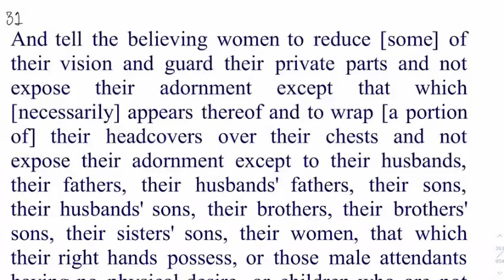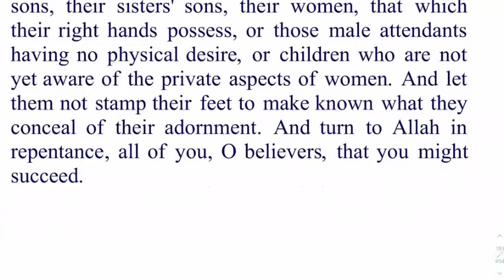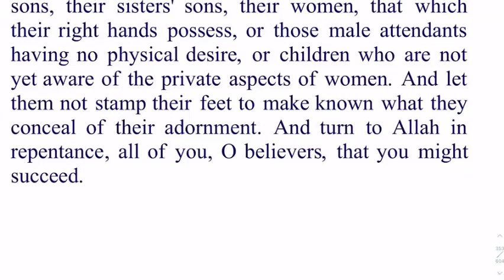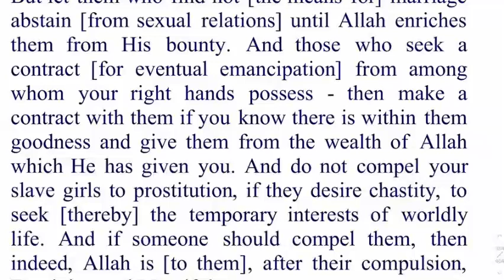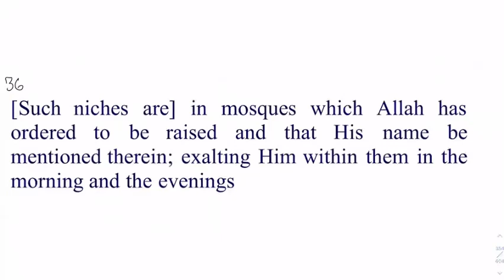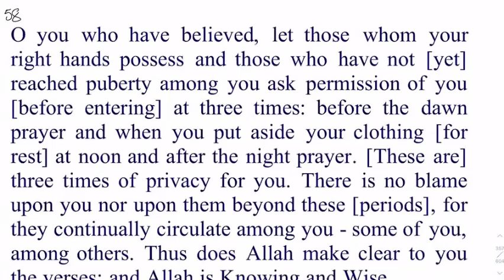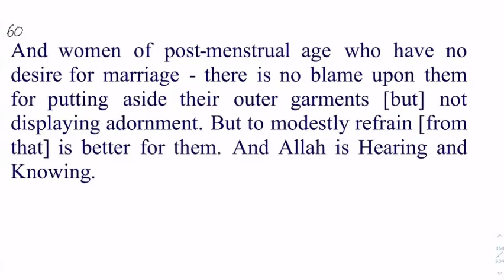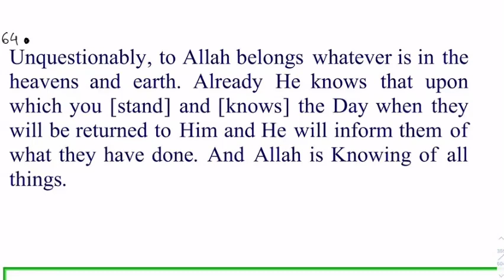Daura e Quran Day 19 English Session Surah Noor Verse 31-64 By Dr Zeba Waqar